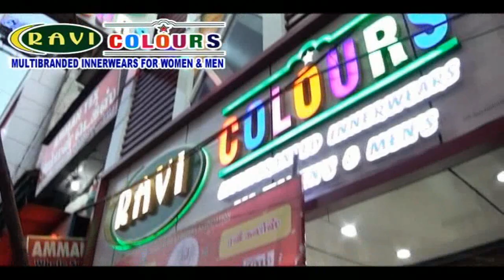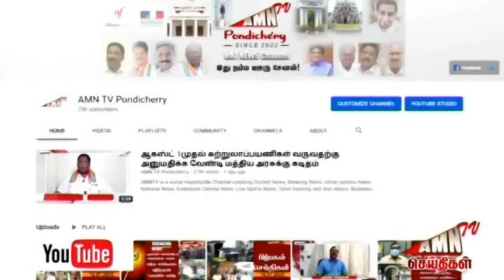பி.ஜே.பி யாரையும் வற்புறுத்தவில்லை - சாமிநாதன்